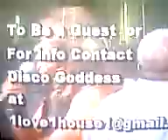AUDIENCE COMING TO DANCE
JUST THE 2ND EPISODE, STILL RECRUITING PROFESSIONAL DANCERS WHO NEED EXPOSURE. BUT THE AUDIENCE WERE THERE TO ENJOY THE SOUNDS OF DJ PEP PARTE